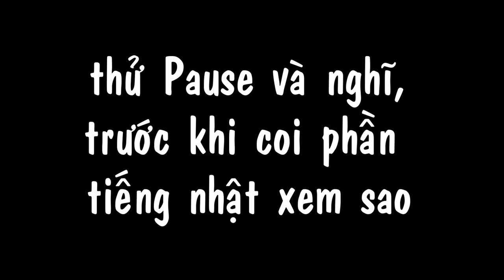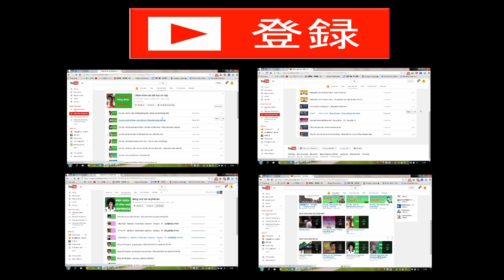Rủ nhau đi ăn - メシ食った？